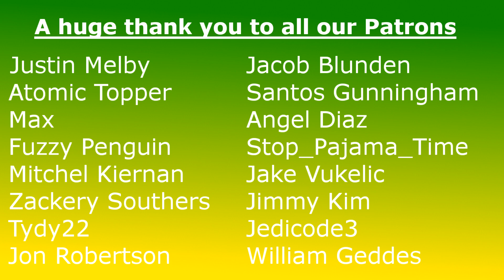Breaking Down the Packers Salary Cap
I was thrilled to talk with Ken Ingalls about the Packers salary cap, what we can do in free agency and more.

Check out Ken!